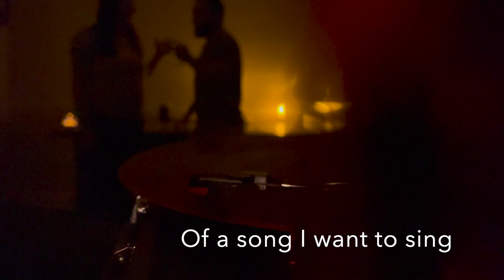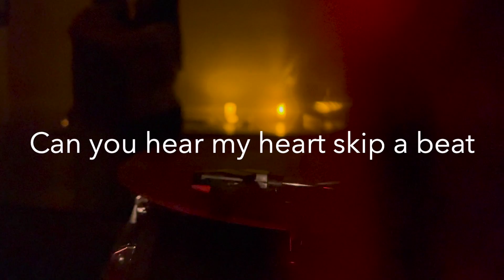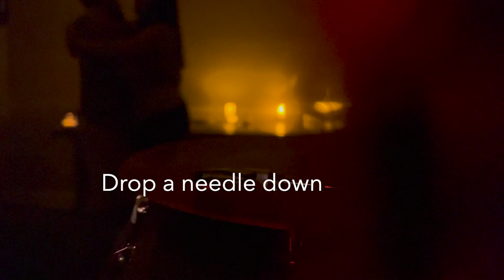Make A Love Song With Me (feat. Carmen Dianne)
This song is about two lovers letting the moment they are sharing together, write their own love song for them.